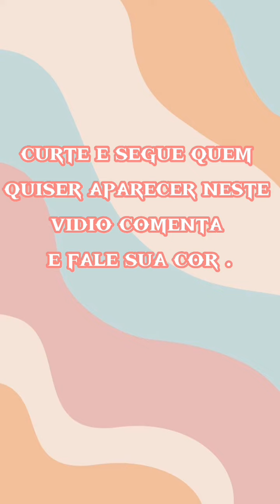arrume-se para ir para ingreja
se escreva quem não é escrito curti este vidio quem quiser aparecer só comentar neste vidio aí